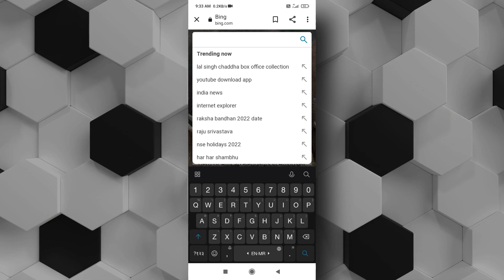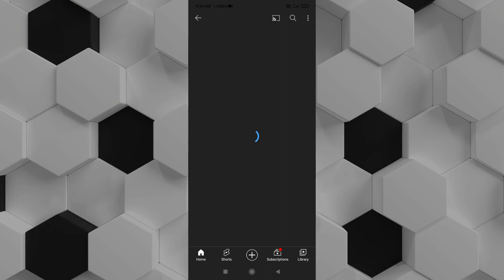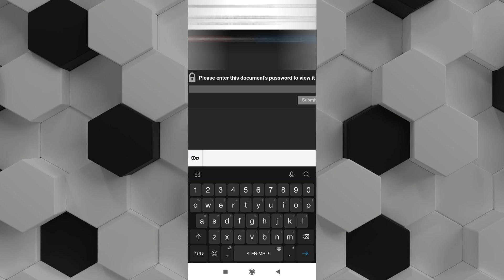EVS Project For Class 11th And 12th |Download Any PDF For Free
◈◈◈◈◈◈◈WELCOME◈◈◈◈◈◈◈

Hello Friends,Welcome Here You Will Get E.V.S Projects For Class 11th And 12th Along With This We Will Also Upload Tech Related Videos And Educational News.Please Do Subscribe And Hit That Bell Notification To Get Our Videos Regularly.